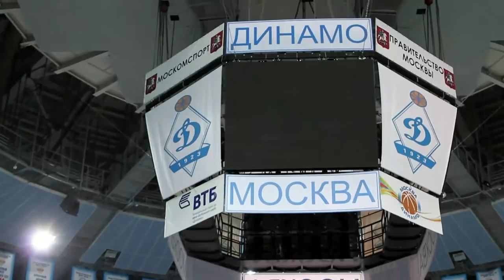ron macdonald R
26 января 2016 года, во «Дворце спорта «Динамо» в Крылатском» физкультурно-оздоровительный Центр Роналда Макдоналда для детей с ограниченными возможностями здоровья при поддержке Москомспорта проводил спортивный праздник, посвящённый 20-летию со дня открытия Центра.